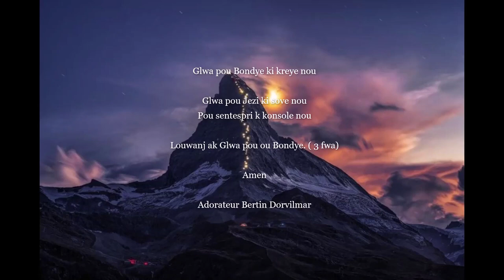La DOXOLOGIE version créole par Adorateur Bertin Dorvilmar / Gloire à Dieu notre créateur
Glwa pou Bondye ki kreye nou
Glwa pou Jezi ki sove nou
Pou sentespri k konsole nou

Louwanj ak glwa pou ou Bondye (3fwa)

Amen

Piano: maestro Makenson JOSEPH
Traduction, voix , réalisation ( enregistrement, mixage...) Adorateur Bertin Dorvilmar.

Sonje envite yon lòt moun!